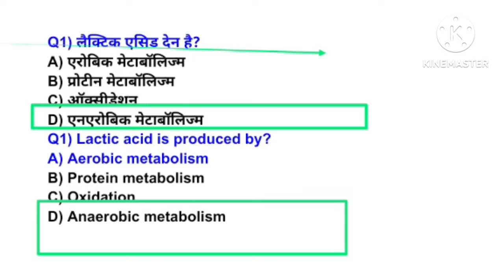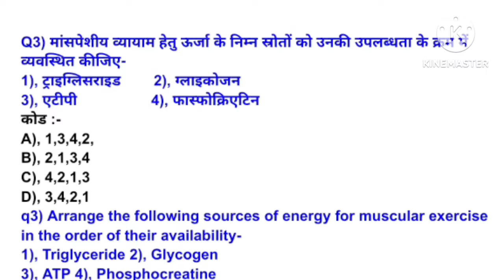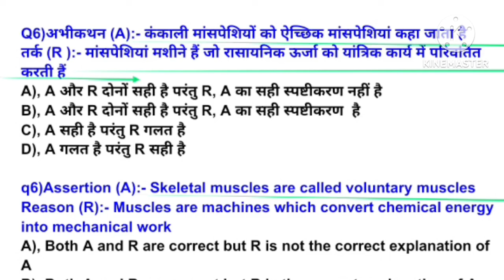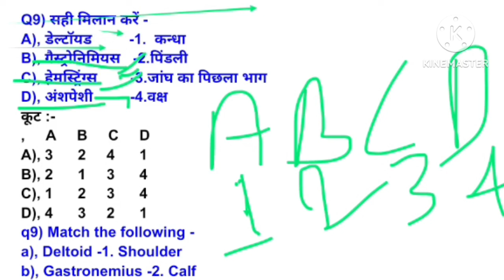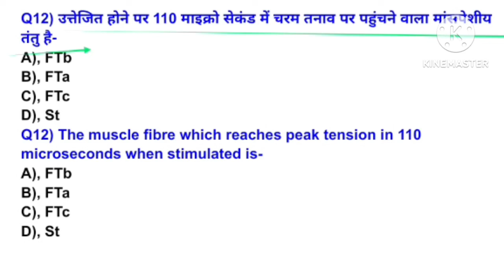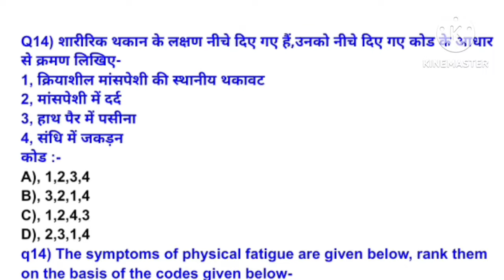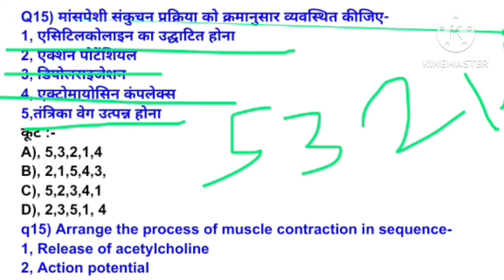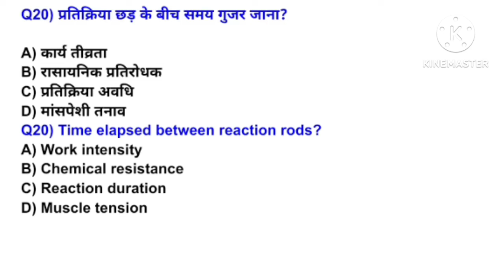Anatomy & physiology MCQ /muscular system /MPVARG2 physical education MCQ /UPTGTPGT/UPLT/BPSC tre4.0